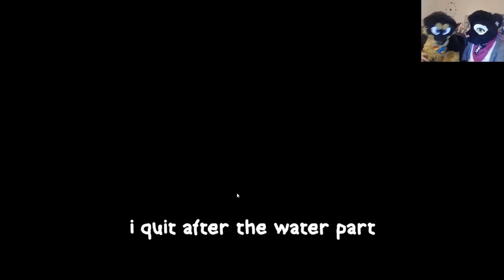I'M JASON! | FursuitFriday 1 - Friday the 13th: the Game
Here are the best moments from our stream FursuitFriday with Bo and Shads 1!

Jason madness at 12:00

► Music
I do not own or claim to own any music or sound effects used

Nicolai Heidlas - A Day Off

And some Naruto and Spongebob music